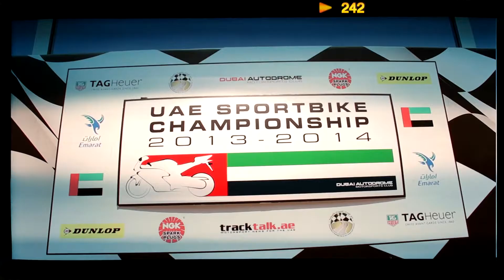Formula1 Dubaiiii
Project name: Formula 1 Dubai
Client:  Dubai Sport
Production Time: 24 Hours
Advertising Agency: Polygons Production